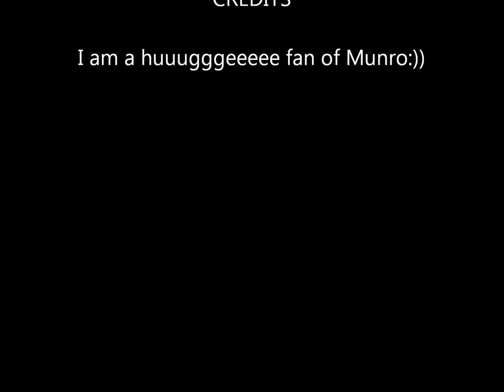Munro Chambers: Cooler Than Me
Hes cooler than me! share the love for him with me plzz:)
i dont own anythingg